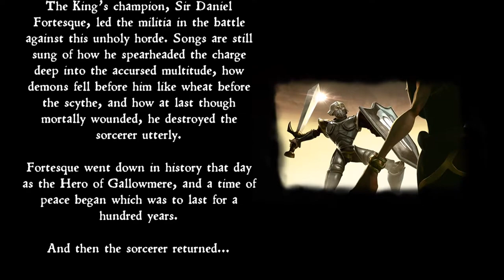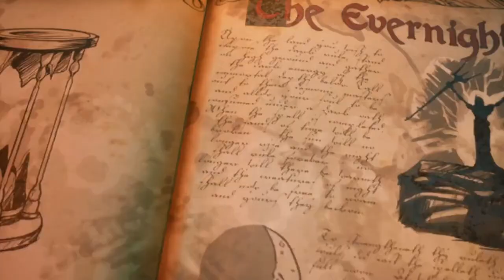ADVENTURES OF SIR DANIEL FORTESQUE | MediEvil | Abridged - Complete Game (Game Mini-Series)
Abridged version of MediEvil is a new project I've been working on, it combines Main Story, Cinematic and Gameplay part in order to create a shorter and more streamlined experience.

- With the kingdom of Gallowmere under threat by Zarok’s demon hordes, only the skeletal Sir Dan stands in his way. A second chance for the toothy grinned, undead adventurer is at hand – can you defeat Zarok and grant Sir Dan the honor he lost in the flesh?

Publisher: Sony Interactive Entertainment
Developer: Other Ocean Emeryville
Release: 25 October 2019
Platform: Playstation 4, PS4, Playstation 4 Pro, PS4 Pro, Playstation 5, PS5